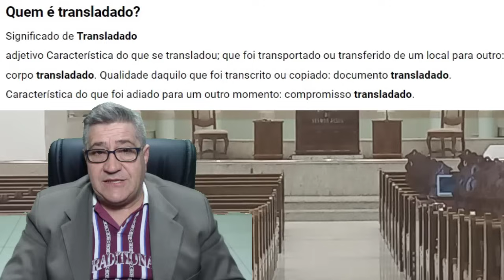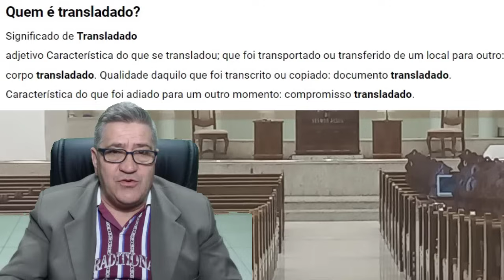COISA LINDA IRMANDADE,VOCES PRECISA VER OQUE DEUS ACABOU DE FAZER COM ESSE ANCIÃO!INEXPLICAVÉL!!